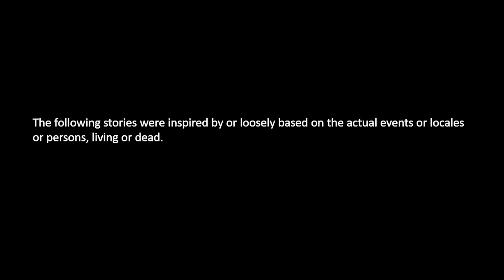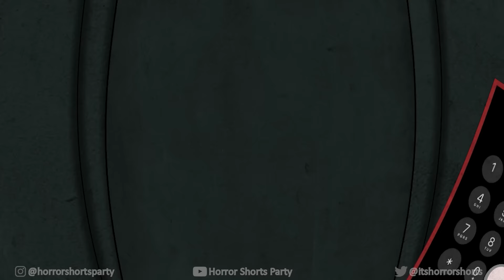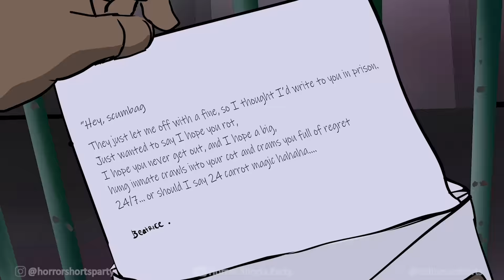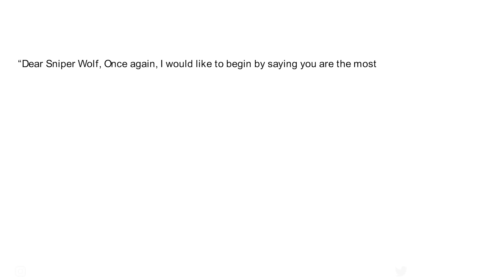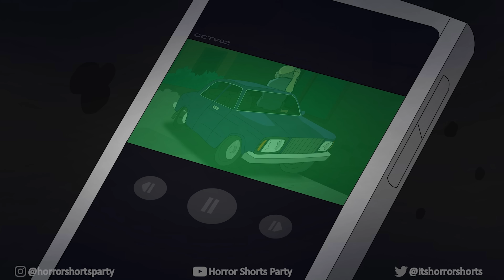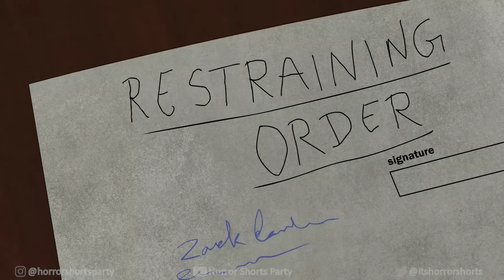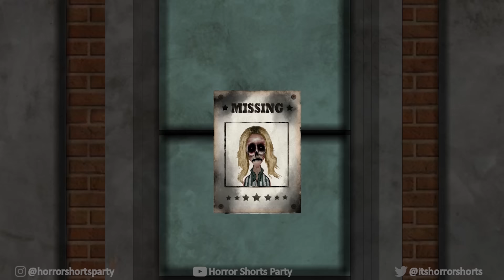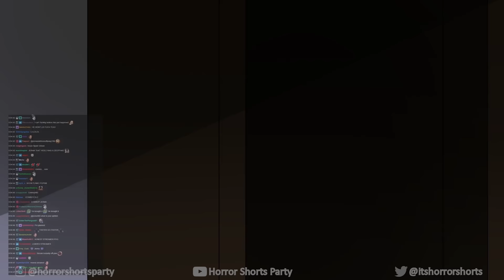24 MOST DISTURBING STORIES ANIMATED